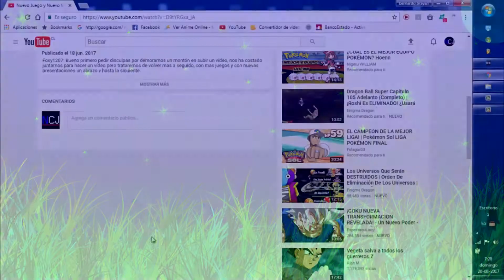Fornite a presiones X$¡¡¡ l Beno@61 l Fortnite Battle Royale